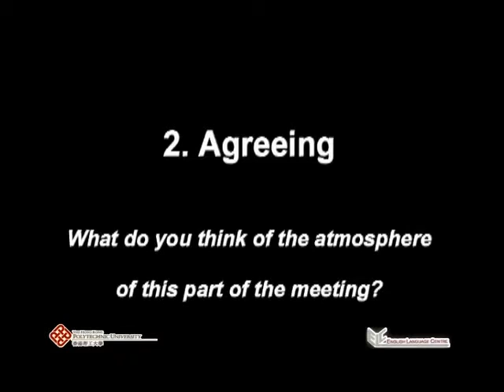Meet Wisely: Agreeing